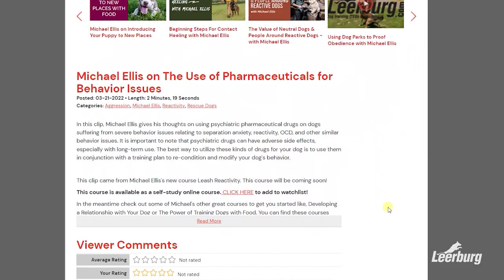Training Session for Felony Traffic Stop for Police K9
This clip came from our online course, 2021 Muzzle Fighting for Police Service Dogs. In this clip, we will watch a vehicle stop training scenario. Here the decoy is set up in a vehicle while he waits for the dog and handler to get ready. Once the handler tests the muzzle to be sure it can't accidentally come off, they start the scenario. Here the decoy will agitate the dog, and the dog will be sent to the decoy. This is an example of many training scenarios that police dogs must practice before, during, and after certification.

*No dogs or people were harmed during this event.*